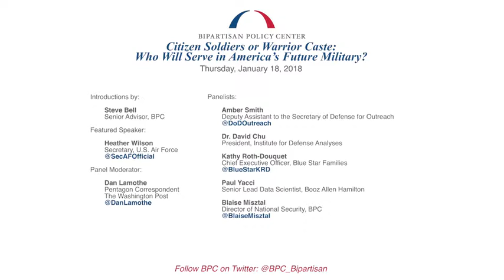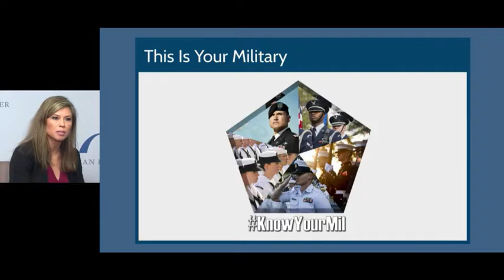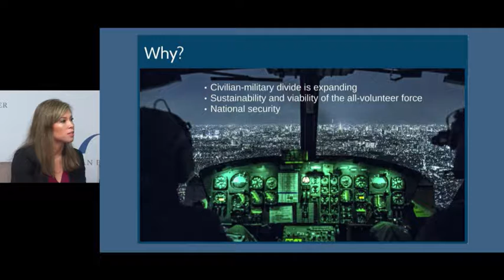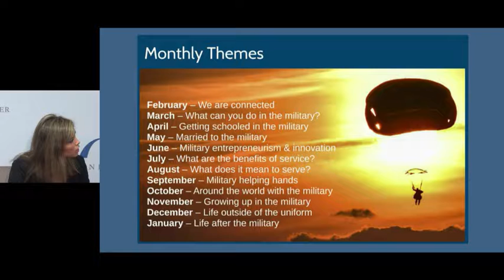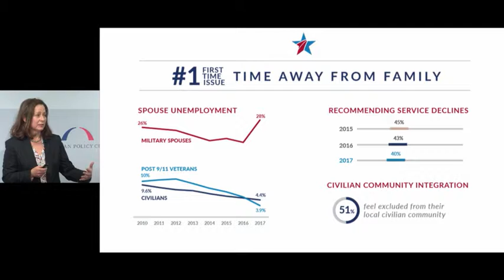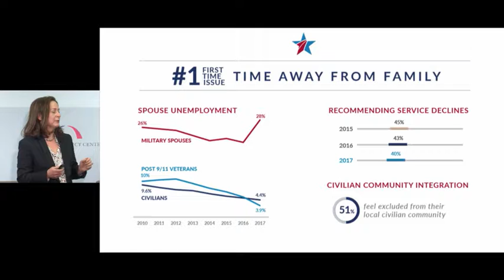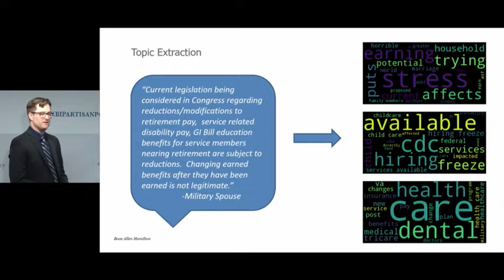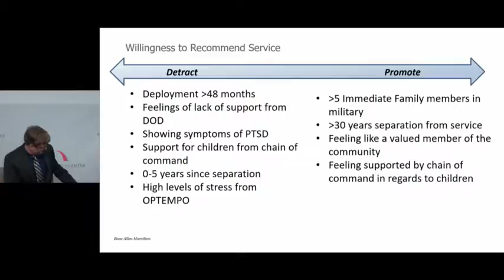Who Will Serve in America's Future Military? Remarks and Panel Discussion